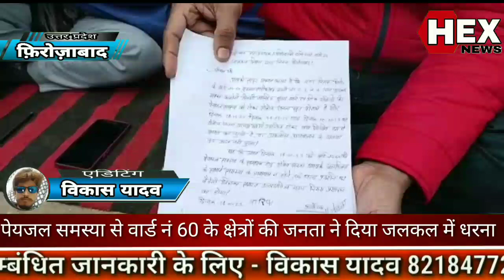पेयजल समस्या को लेकर फ़िरोज़ाबाद के वार्ड नंबर 60 के कई क्षेत्रों की जनता ने दिया जलकल में धरना